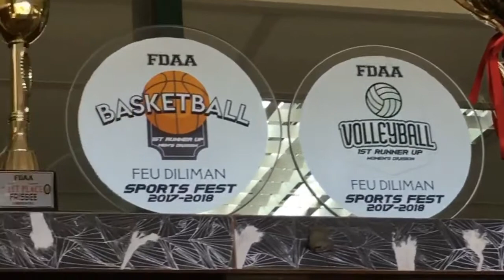FEU Diliman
Project